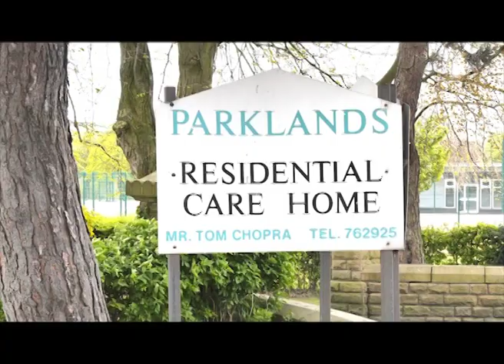Parklands Carehome Crook Durham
Elderly Care Home in Crook County Durham specialising in Residential and Dementia Care